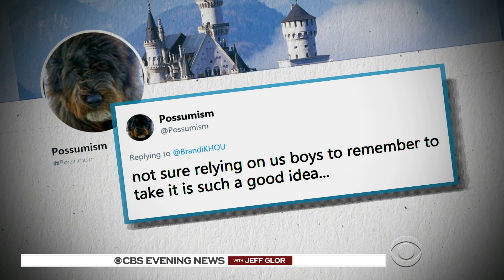The male birth control pill could become reality, but will men take it?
The birth control is nearly 60 years old, but there's never been a pill for men. But a new study shows we could be closer to making that a reality. CBS News chief medical correspondent Dr. Jon LaPook explains.